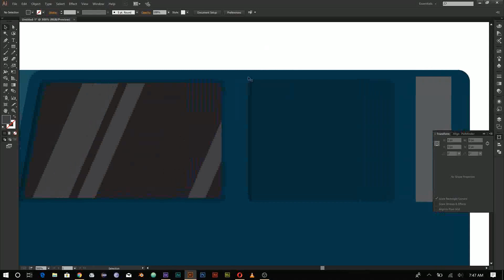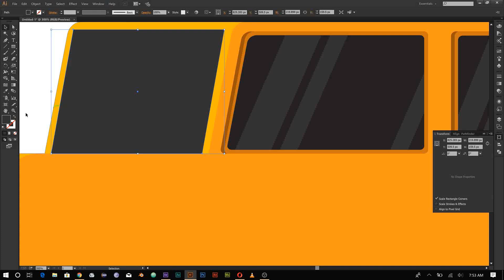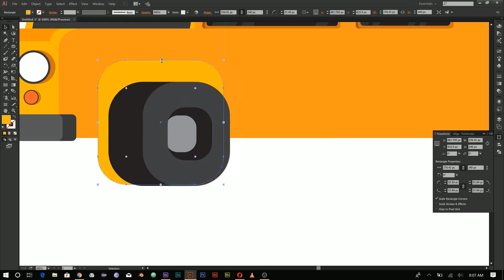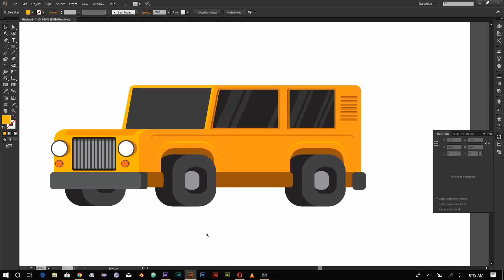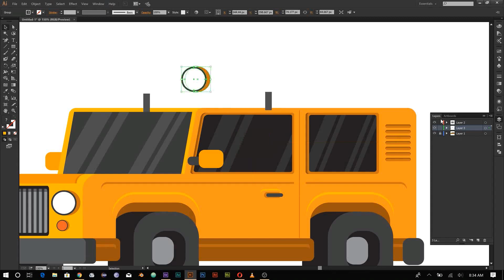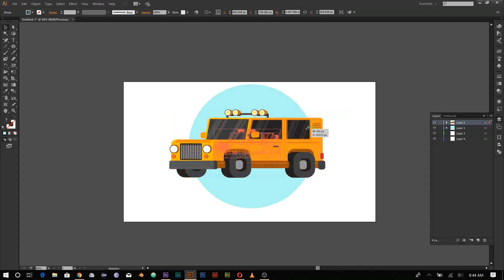Flat Design - Jeep - Adobe Illustrator Speedart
Software used : Adobe Illustrator CC 2014